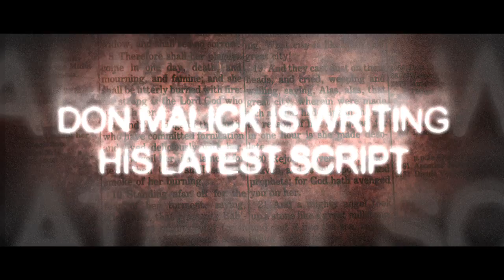Do Not Disturb Official trailer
Do Not Disturb starring Stephen Geoffreys, Tiffany Shepis and Corey Haim.

Holed up in a seedy hotel, Hollywood screenwriter Don Malek (Fright Night's Stephen Geoffreys) is scripting a diabolical plan for revenge. But instead of writing about a bloodthirsty serial killer, Don is doing the dirty work with his own hands. Tiffany Shepis (Cyrus) and Corey Haim (The Lost Boys) also star in this gritty, jolting thriller where no one is safe...and checkout time is sooner than you think.